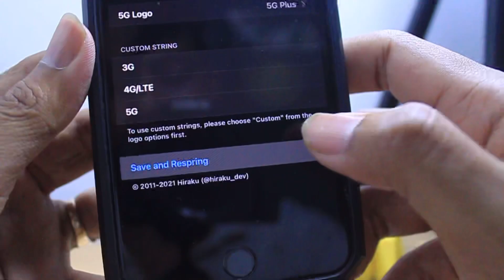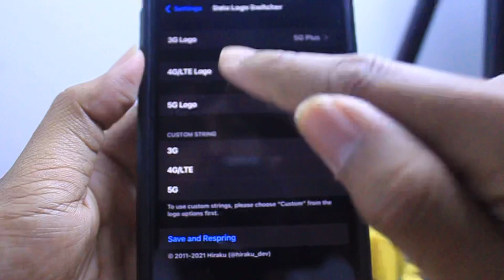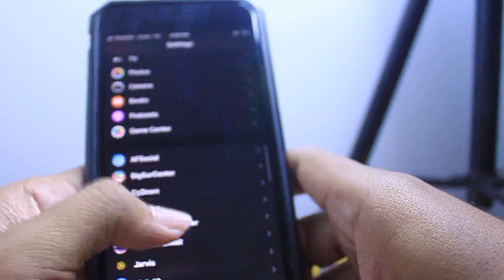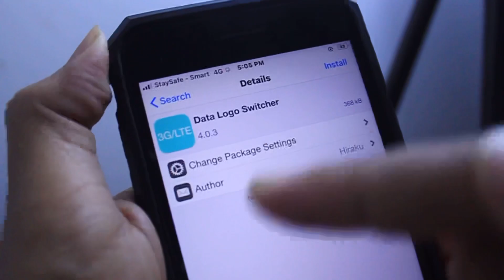Enable 5G On iPhone iOS 14/13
Data Logo Switcher